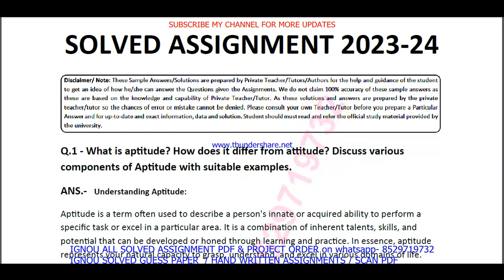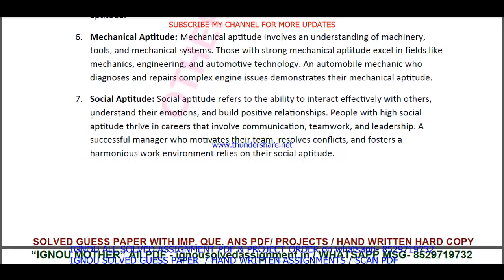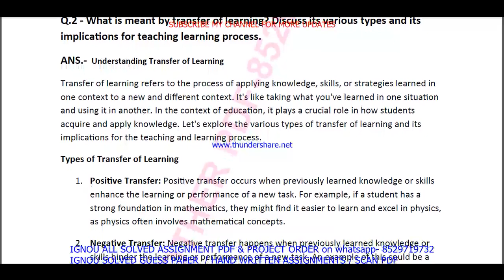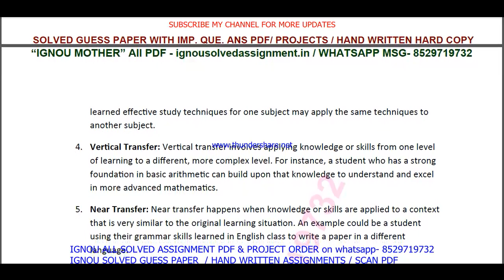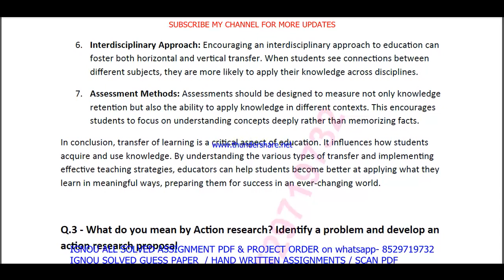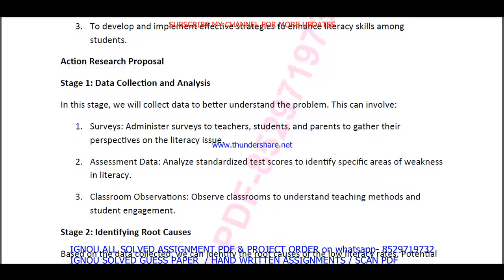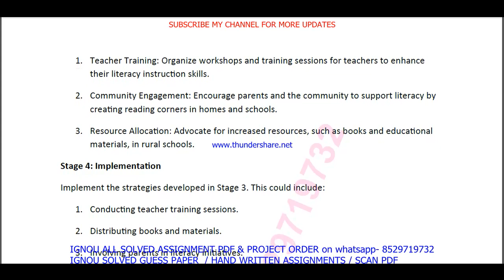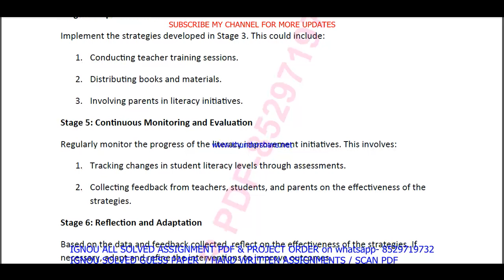bes 123 ignou solved assignment 2023 / bes 123 solved assignment 2023-24 English / ignou BED bes123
BED SOLVED ASSIGNMENT PRICE- 70RS each

bes 123 ignou solved assignment,
ignou bed bes 123,
bes 123 in english,
bes 123 ignou,
bes 123 solved assignment 2023-24,
bes 123 assignment 2023-24,
bes 123 solved assignment 2023,
bes 123 assignment 2023,
bes 123 solved assignment 2024,
bes 123 assignment 2024,
ignou bed assignment 2023,
ignou bed 1st year solved assignment 2023-24,
bes 123 solved assignment,
bes 123,
bes123,

ignou bed assignment 2024,
bes 123 solved assignment in English,
bes 123 assignment 2023-24 in English,

bes 123 solved  assignment pdf download,
bes 123 solved assignment 2023-24 in English,
ignou bes 123,
bes 123 assignment 2023 in English,
bes 123 ignou assignment,
ignou bes 123 solved assignment,

ignou bed assignment 2023-24,
bed assignment 2023-24 in English,
ignou bed solved assignment in English,
bed solved  assignment pdf download,
ignou bed solved assignment 2023-24 in English,
ignou bed,
bed solved assignment 2023,
bed assignment 2023 in English,
bed solved assignment 2024,
bed assignment 2024 in English,

bed ignou assignment,
ignou bed solved assignment,

ignou,

bes 123 solved assignment 2023 in English,
bes 123 free solved assignment,
ignou bes 123 solved assignment 2023-24 in English,
ignou bes 123 free solved assignment pdf download,
ignou bes 123 free solved assignment,
bes 123 handwritten assignment pdf 2023-24,
bes 123 ignou assignment with answer,
bes 123 assignment 2023-24 solved,

bes 123 solved assignment 2024-25 in English,
ignou bes 123 solved assignment 2024-25 in English,
bes 123 solved assignment 2024 in English,